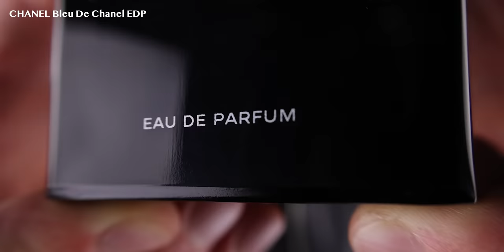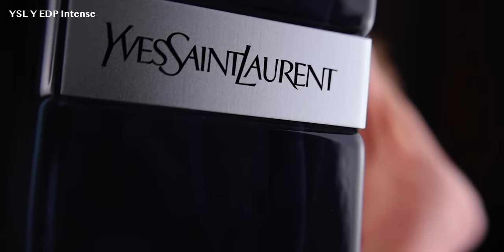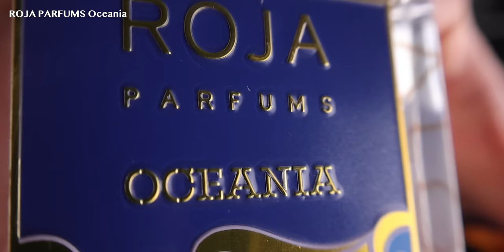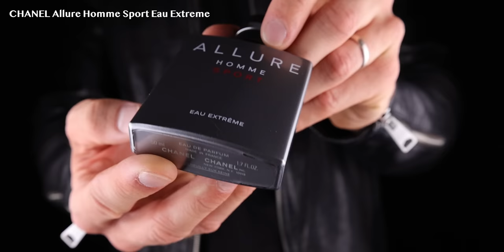20 MUST OWN MEN'S FRAGRANCES To Build An Amazing Cologne Collection 💥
20 MUST OWN MEN'S FRAGRANCES To Build An Amazing Cologne Collection 💥
💥 Buy DISCOUNTED fragrances:

FRAGRANCES MENTIONED:
Valentino Uomo Intense

Summer, Super Freshies
Parfums de Marly Greenley

Power-full, Confidence Boosting Colognes
Tom Ford Oud Wood

Date & Evening Colognes
Armani Stronger With You Intensely

MY FAVOURITE FRAGRANCE SHOPS
DESIGNER

0:00 Intro
0:53 5 Everyday & Versatile Colognes
4:43 5 Summer, Super Freshies
9:13 5 Power-full, Confidence Boosting Colognes
12:41 5 Date & Evening Colognes